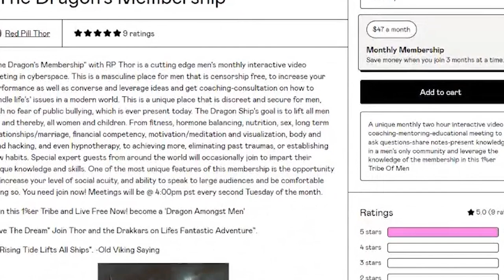So Called Expert Relationship Counselors Are Making stuff up because Blue Pill is popular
A great Clip From our last Episode on "Hook-Up Culture" Men v Women